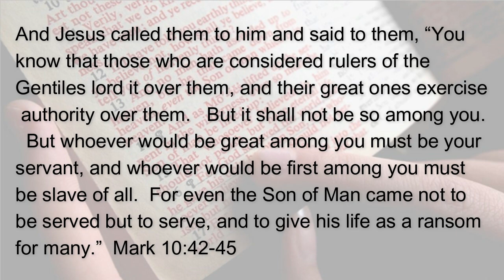092724 Passing the Hat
A Rocky Road Devotion - Four minutes and ten seconds of help for today's journey